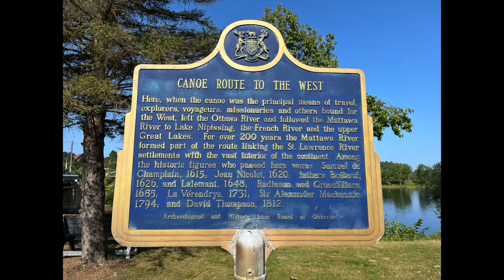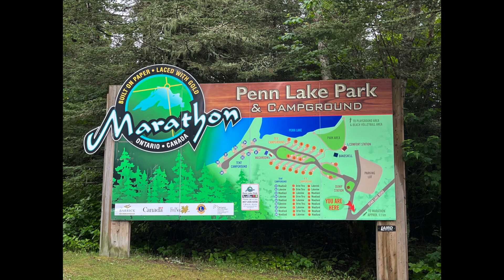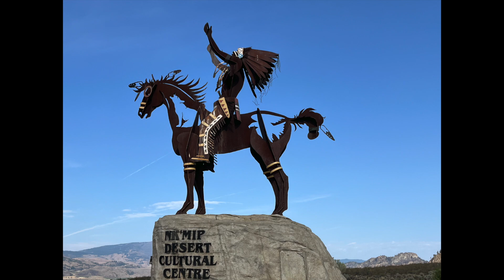Road Trip 2024 Drive back home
Heading back to the West Coast from Quebec/Ontario.  This video takes you along on the drive back.